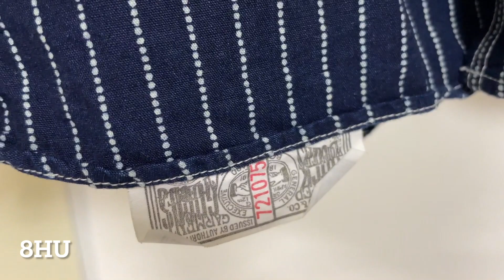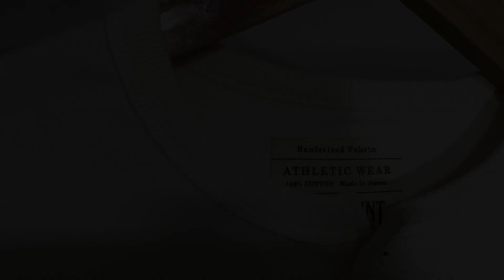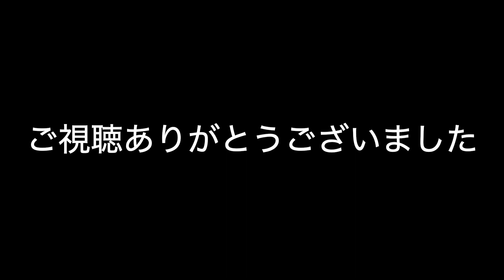【夏の終わり、秋の訪れ】 アメカジコーデ集を一気に紹介します